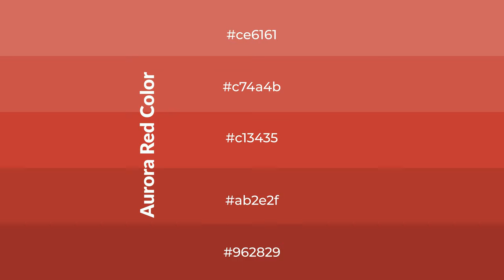Shades & Tints of Aurora Red color c13435 A Warm Brown color ab2e2f #962829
Shades of Aurora Red color c13435 Warm Shades of Aurora Red color with Brown hue for your project!

Shades
Hex ab2e2f

Tints
Hex c74a4b

Aurora Red is a warm color, and it emits cozier and active emotion. Warm colors are symbols of warmth, fire, heat, and sunshine. It also evokes joy, passion, love, and even anger emotions. You can see them used in Restaurants and Gyms.